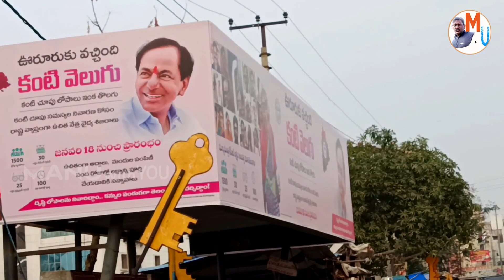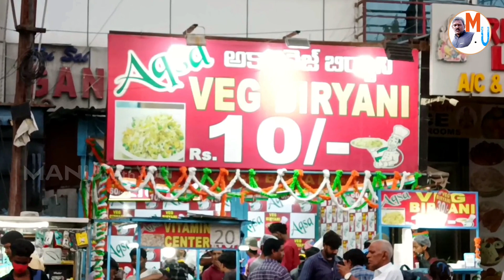పావురాళ్లను దాటి వెళ్ళాక, ఇలా.. రోడ్ల పై చిక్కుకున్నాను! || MANU with YOU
Hi All,
My Journey in Hyderabad Details. Video

WATCH THE VIDEO COMPLETELY WITHOUT ANY SKIPPING

 - by, Manoj Thotapalli